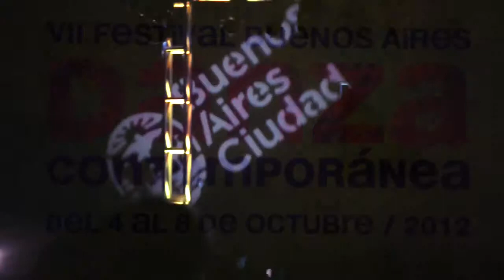LE FREAK SELECTOR - Reactable Set @ Festival Danza BA, 2012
LE FREAK SELECTOR Reactable Set

Cierre Festival BA Danza, Centro Cultural Recoleta, Buenos Aires, Argentina, Octubre 2012

Track: The Known Unknown - Klangmechanik / remixed by: LE FREAK SELECTOR

Cámara y edición: 100FUEGOS
Produccción: Electroarte
Supported by
REACTABLE SYSTEMS